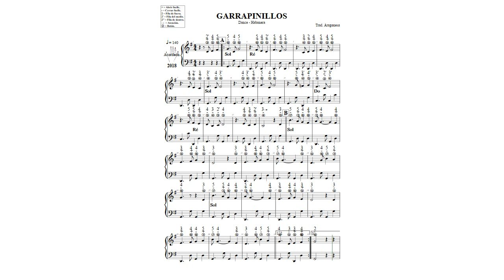DANCE DE GARAPINILLOS HABANERA N